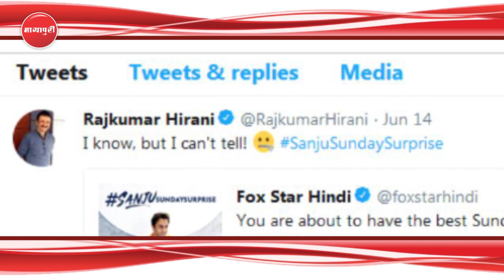"Sanju" Ki Team Kuch Iss Andaz Mein Celebrate Karegi Father's Day | Sanjay Dutt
फादर्स डे के मौके पर डायरेक्टर राजकुमार हिरानी ऑडियंस को तोहफा देंगे।  संजय दत्त की बायोपिक फिल्म 'संजू' का डायरेक्शन कर रहे हिरानी को टैग करते हुए फॉक्स स्टार ने ट्वीट कर लिखा है- 'आप अब तक का बेस्ट संडे इन्जॉय करने वाले हैं। टीम संजू फादर्स डे पर आपके लिए एक बड़ा सरप्राइज लेकर आ रहा है। बने रहिए हमारे साथ।'राजकुमार हिरानी ने फॉक्स स्टार हिंदी के ट्वीट को रीट्वीट किया और लिखा है- 'मैं जानता हूं, पर बता नहीं सकता।